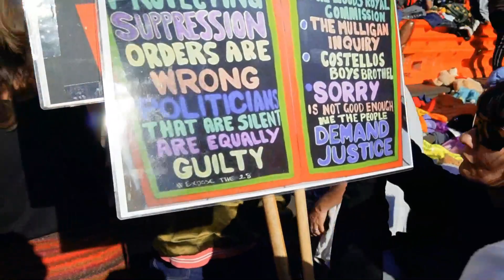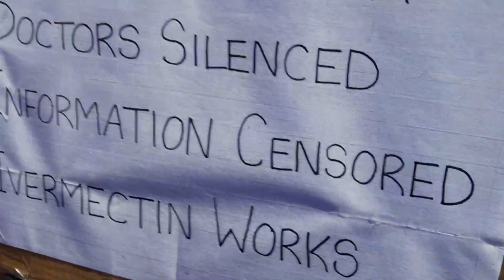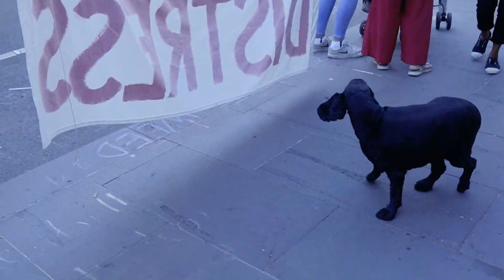Power to the people of Victoria who party their way out of lockdown after taking the over streets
As the sun sets on the biggest street party and city wide protest in Australian history, Victorian citizens and their dogs take over the steps of the Victorian Parliament House to sing, dance and drum the night away.

The Victorian people stand united and won't back down against government mandates depleting their freedoms.
The Aussie spirit will never be defeated and grows stronger each day and week as more and more citizens across all age demographics and religions stand as one to demand their freedoms back from government and big corporations.